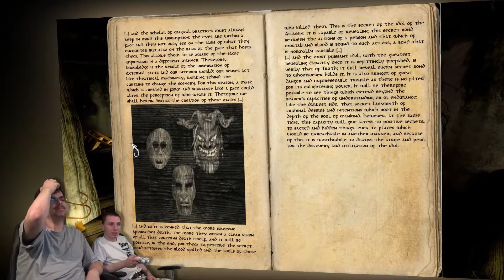Let's Play, Anna the Extended Edition (5)